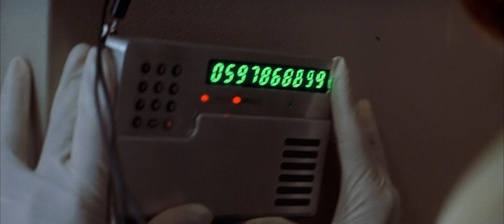The Thomas Crown Affair (1999) Trailer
"In this sizzling action film, thrill-seeking billionaire Thomas Crown (Pierce Brosnan) pulls off the ultimate heist when he steals a priceless painting from a Manhattan museum – in broad daylight. But when he finds himself up against the beautiful insurance investigator (Rene Russo) hired to retrieve the masterpiece, the two engage in the most dangerous and intoxicating game of cat-and-mouse either has ever experienced."